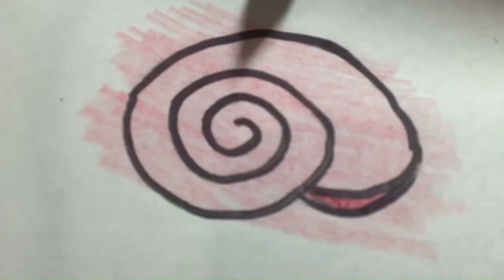Pink Snail Shell Sticker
Pink Snail Shell
You will need:
-Pencil
-Color Pencils (two shades)
-Scissors
-Adhesive
-Backing